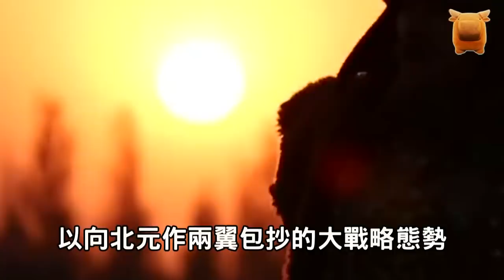元朝滅亡後仍然擁兵百萬，為何不趁“靖難之役”時打回北京？